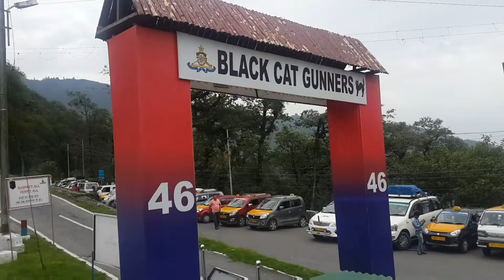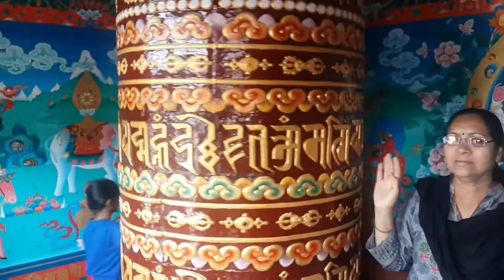GANGTOK City tour Sikkim|Sikkim tourist places|GANGTOK Sikkim trip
Hello everyone,this is the 3rd episode of my sikkim visit series. enjoy#gangtok#swamisays,
city beautiful
My sikkim visit
beautiful sikkim
GANGTOK main kya dekhen